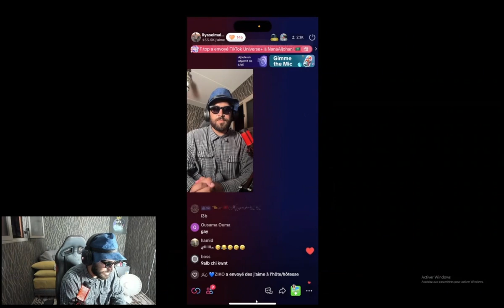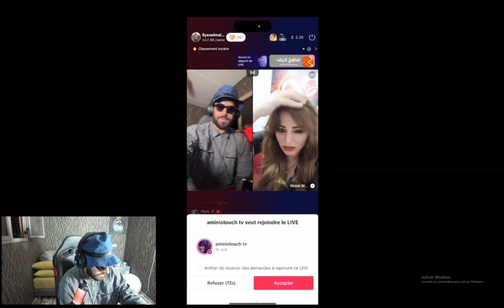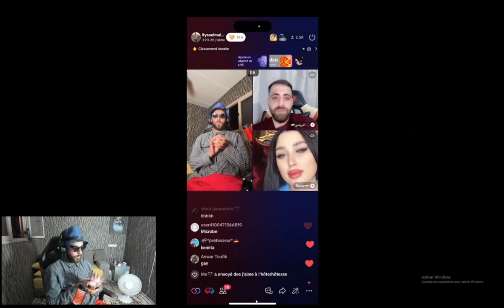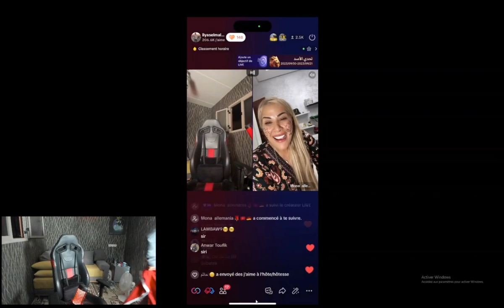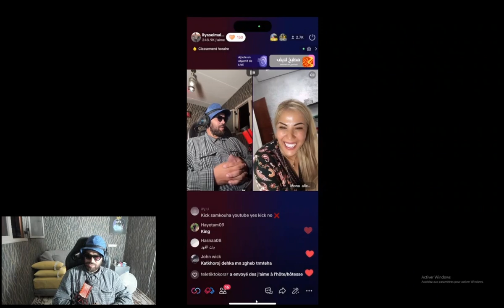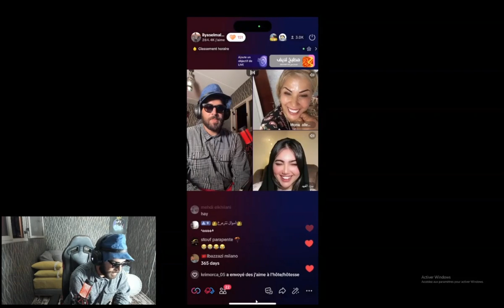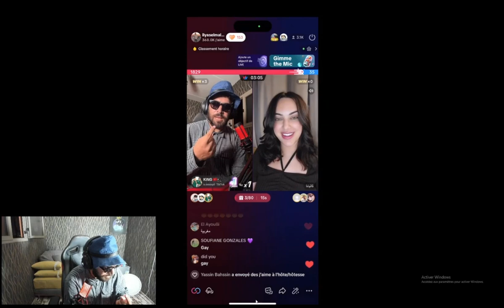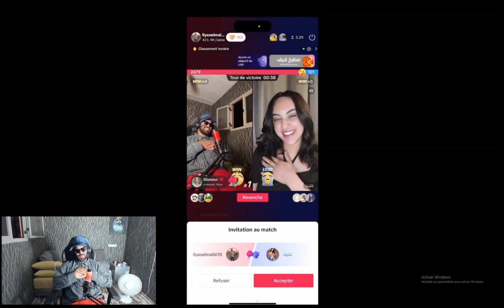live🔥| ilyas el maliki kick إلياس المالكي ضبر على ميمة مصرية😂لايف إلياس لمالكي 🔥